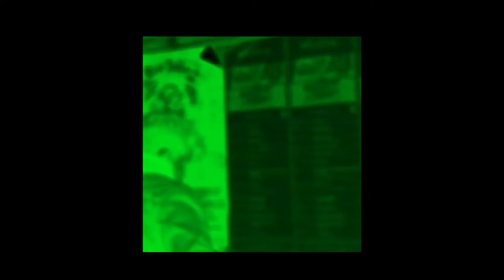Earth Invader - I'm Out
Video by Toni Agostinelli and Bjarni Benediktsson